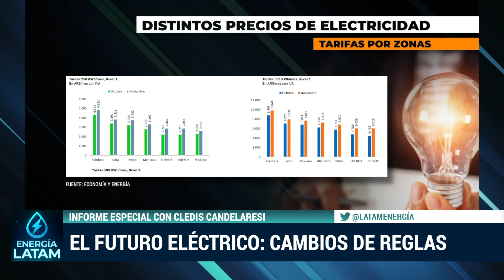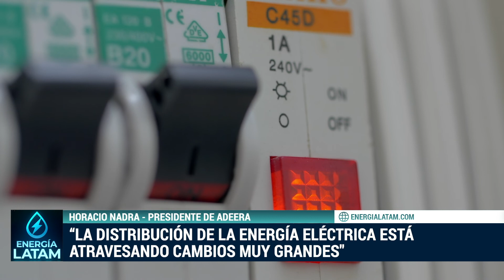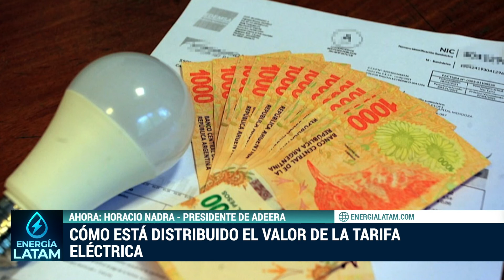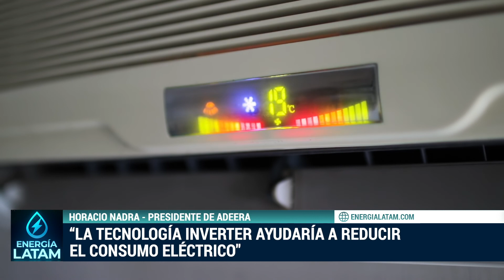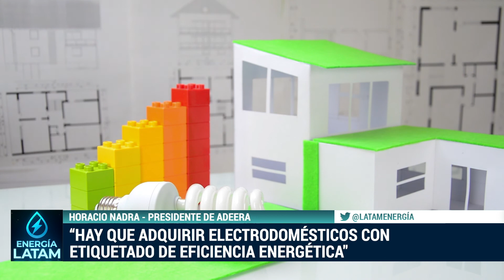EL FUTURO ELÉCTRICO ⚡ TEMPORADA 2022 - PROGRAMA 36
Programa de economía y política energética, con la conducción de Guillermo Andino y la participación de Cledis Candelaresi.
Domingos 23:45 hs. por A24.